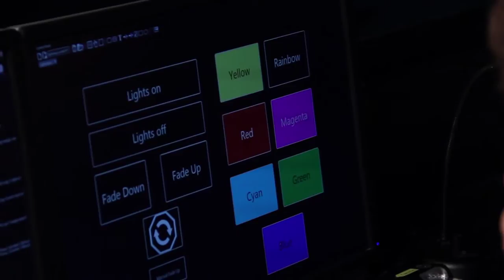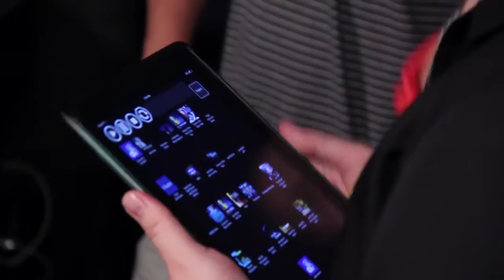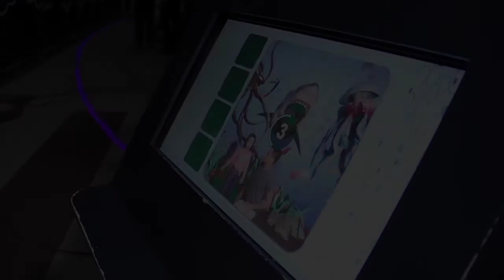Largest Planetarium in the Philippines - Philippine Book of Records